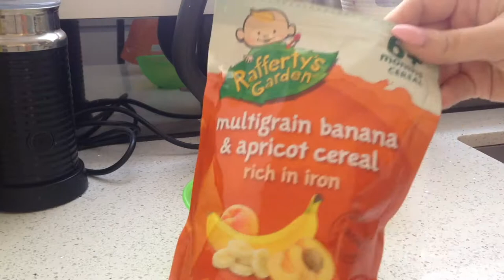Baby doll Hospital toys 💗play with Elie feeding unpacking baby bag😍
Video for girls. Video about doll💗 Toys for Girls We play in mother's daughters We play dolls Toys for children Cooking Breakfast as mom Games for children. Video for girls who like to play dolls and want to be Like MOTHER. 😍In this cartoon with a doll for girls, we cook porridge for kids and feed a puppet with yogurt. Developing video for children teaches about caring for kids as a mother playing in the mother's daughters. Educational toys for children.